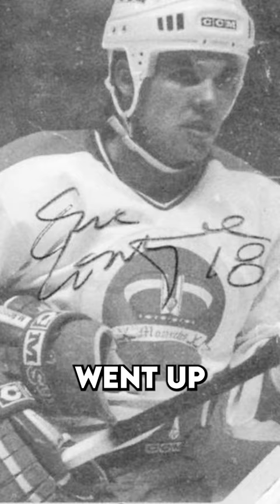THE LUCKIEST MAN EVER...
Today I had a storytime about Eric LeMarque the former ice hockey player who ended up surviving an insane situation on the side of a moutain. if you enjoyed the video I would really appreciate taking a second to press the like button and comment down below and if you like content like this subscribe with notifications on!

Welcome to the inspiring story of Eric LeMarque, a former professional ice hockey player whose life took a dramatic turn after a snowboarding accident left him stranded in the Sierra Nevada mountains. Against with only his wits and determination to rely on, Eric embarked on a journey of survival and self-discovery that would change his life forever. This is a must-see documentary for anyone looking for a dose of hope and inspiration. Follow Eric's incredible journey as he battles the elements and his own inner demons, and emerges stronger and more resilient than ever before